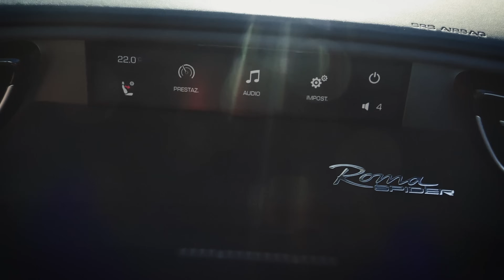Ferrari Roma Spider | Il FASCINO retrò del TETTO in TELA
👉🏻 Un perfetto equilibrio tra sportività e eleganza: è la Ferrari Roma Spider, un'auto pensata per rievocare il sapore della Dolce Vita degli Anni '50 e '60 riproponendo a 54 anni dall'ultima apparizione sulla 365 GTS4 la capote in tela nella gamma a motore anteriore di Maranello.

👉🏻 Sapore vintage, certo, ma questo soft-top è un concentrato di tecnologia: si apre in soli 13,5 secondi fino a un massimo di 60 km/h ed è realizzato con un tessuto sartoriale multistrato che garantisce un comfort acustico da auto a tetto rigido.

👉🏻 La capote in tela è un prodigio dell'aerodinamica , capace di minimizzare le turbolenze e la rumorosità in abitacolo grazie al particolare deflettore posizionato alle spalle dei sedili, lasciando però filtrare la melodia del V8 da 620 cavalli che fuoriesce dai quattro scarichi posteriori.

👉🏻 Le sospensioni copiano la strada così bene che sembra di essere a bordo di una daily car più che di una sportiva di razza, seppur nella più rilassata configurazione spider. Dossi, avvallamenti e buche non mettono mai paura e quando si vuole spingere l'assetto elettronico sa essere molto sostenuto.

👉🏻 Il telaio, ben bilanciato, e i comandi di sterzo, acceleratori e freno piuttosto dolce - per il genere di vettura, si intende - rendono la Roma Spider adatta a diverse situazioni di guida, ma basta agire sul cambio doppia frizione a otto rapporti per scaricare a terra tutta la spinta dei 760 Nm di coppia.

👉🏻 La Ferrari per chi cerca un mix tra lusso e prestazioni, con un'estetica tra le più riuscite della storia recente della casa di Maranello a un prezzo di partenza fissato 250mila euro, ma prenderci la mano con le personalizzazioni è un attimo...

Abbiamo visto
00:00 Intro
00:33 Dettagli tecnici del motore
01:38 Design esterno
02:42 Proporzioni e bilanciamento della vettura
03:15 Lo spoiler mobile
04:20 Interni e dual cockpit
05:50 Comfort dei sedili e dettagli aerodinamici
07:25 Tecnologia e interfaccia utente
09:01 La capote in tela nel dettaglio
10:07 Guida e caratteristiche dinamiche
14:39 Sospensioni e modalità di guida
16:57 Conclusioni e considerazioni finali

Con la collaborazione di:
Jacopo Brizzi (testi)
Leonardo Mannoli (riprese)
Camilla Pellegatta (montaggio)